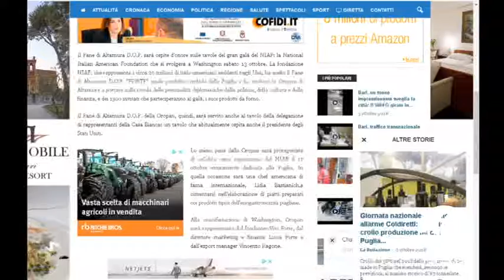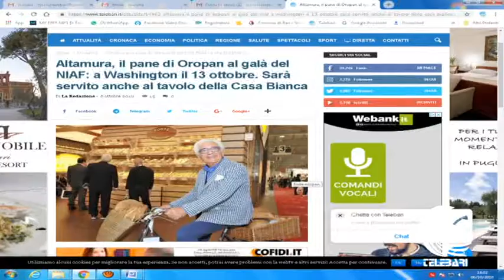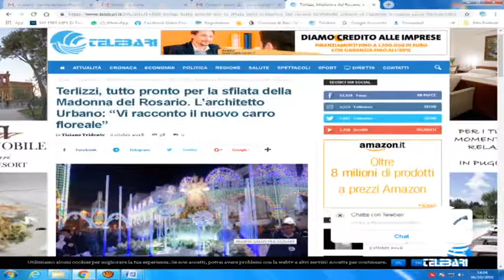TG Telebari sera 06 10 18